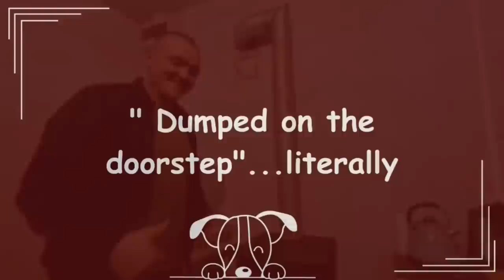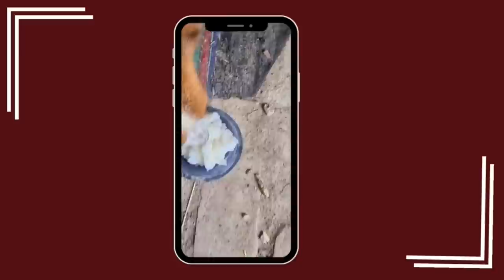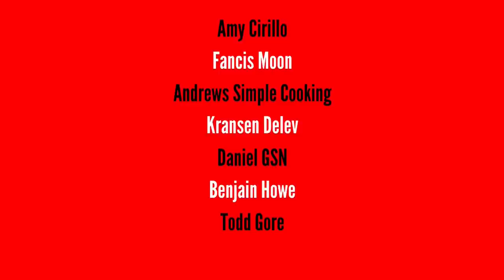Episode 12 - Dumped on The Doorstep | Abandoned Puppies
We're happy to announce the latest release of Episode 12 for you all! And very proud to have achieved the release of this episode 1-day earlier than the 2-week deadline.

In this episode, we have some unexpected company leaving us with a huge decision to make. We also get a move on with some additional renovating on our grim shower room. And as winter approaches, it's time to start preparing!